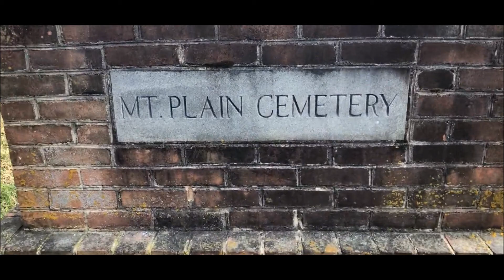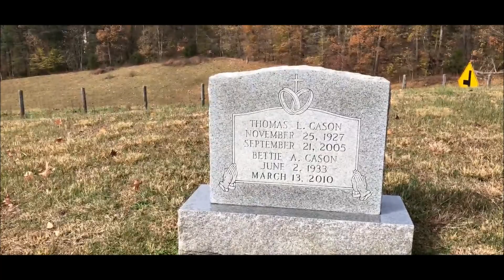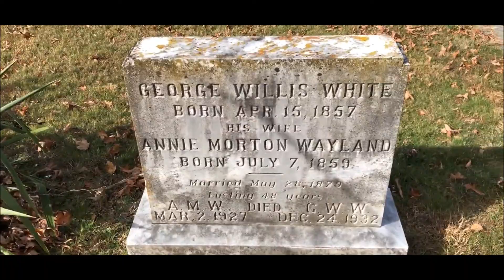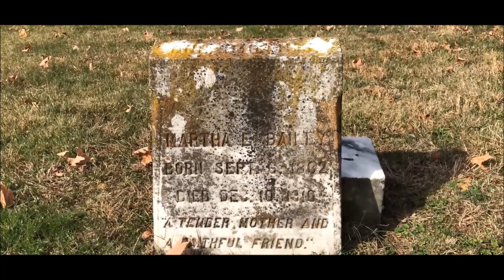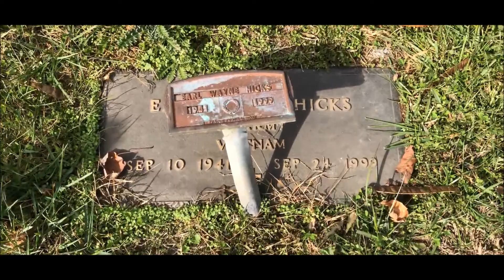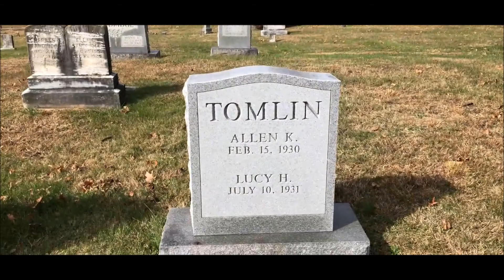Mount Plain Cemetery - Crozet, VA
Mount Plain Cemetery lies on Browns Gap Rad in Crozet, Virginia. Join me as I visit this historic, peaceful site.